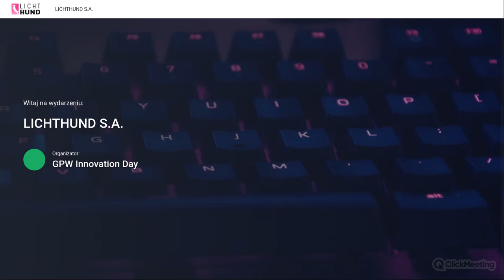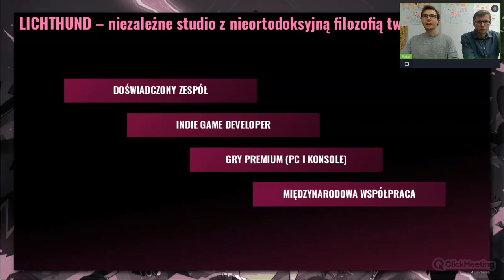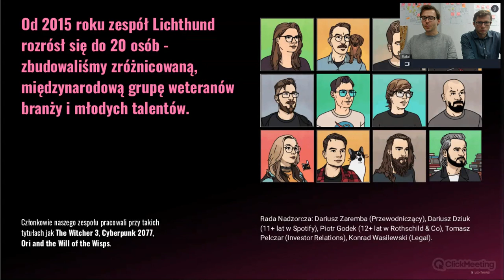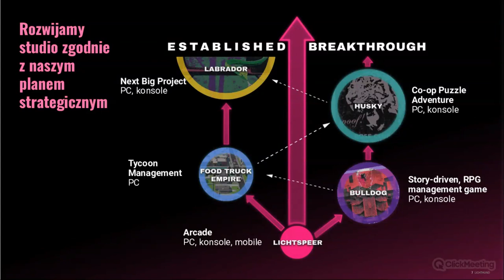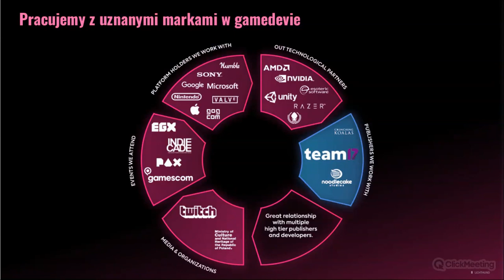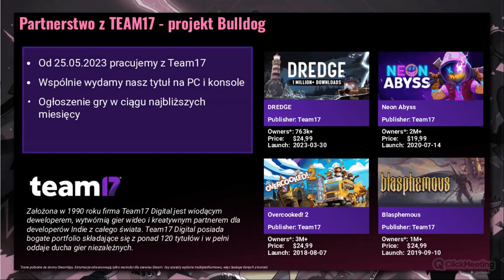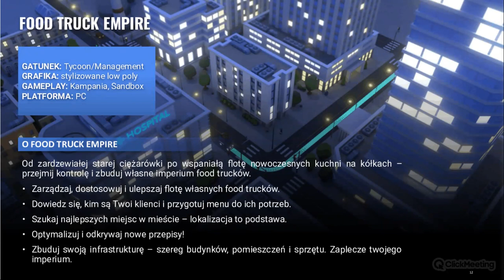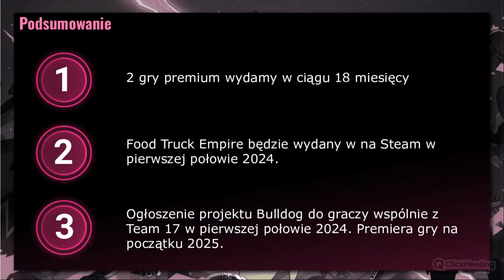GPWInnovationDay - październik 2023 r. | spotkanie ze spółką Lichthund SA